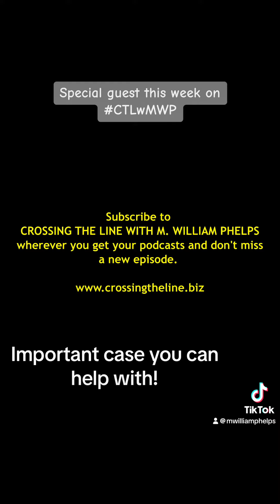Missing in Maine this week on CTLwMWP